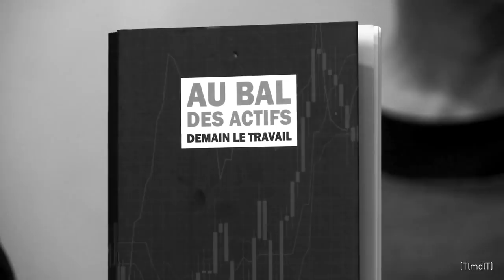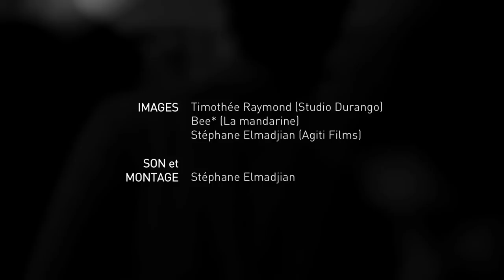Tout le monde déteste le Travail - Le Collectif Zanzibar - A. Damasio, C. Dufour, N. Merjagnan...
Bourse du Travail, le 27 janvier 2018. « Au bal des actifs : la science-fiction face au futur du travail » avec Zanzibar (Alain Damasio, Catherine Dufour, Norbert Merjagnan…). Zanzibar est un collectif d’auteurs de science-fiction francophones qui entend désincarcérer le futur normatif qu’on nous propose par l’action et la fiction littéraire.

Captation et montage : Studio Durango - La Mandarine - Agiti Films